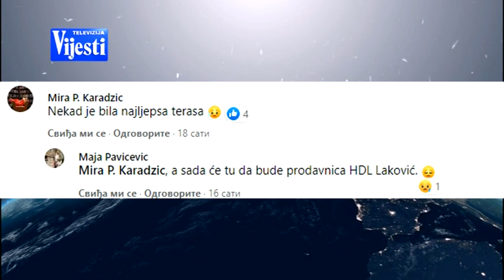VIJESTI U POLA 7 - RUSENJE TERASE ONOGOSTA | Vijesti Online